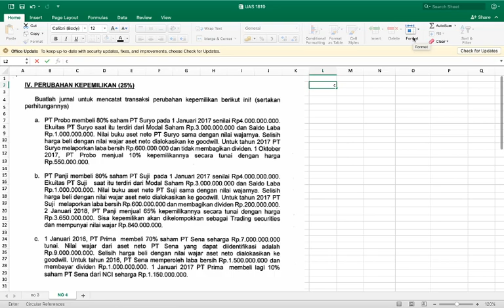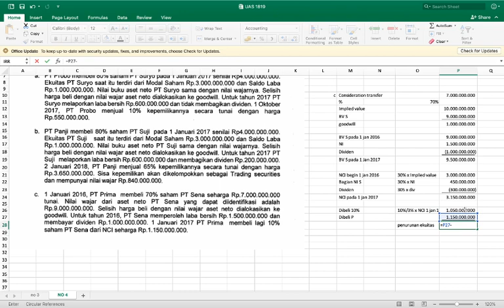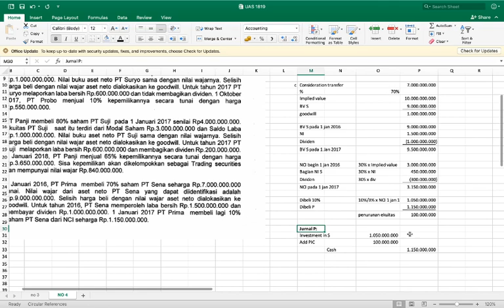AKL 1: Pembahasan Soal UAS 2018/2019 Perubahan Kepemilikan No 4c (AKL D3 Reguler)